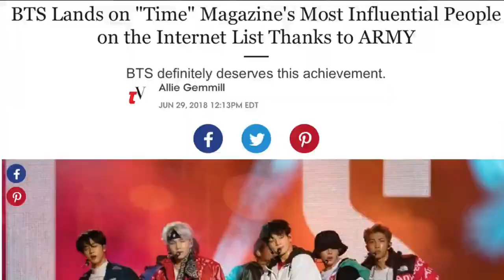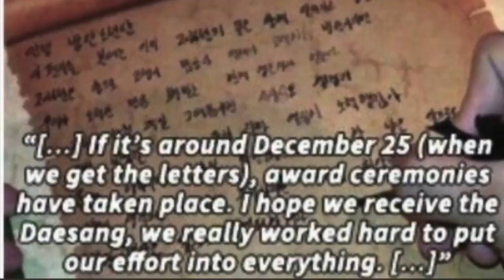BTS x 7 Rings MV